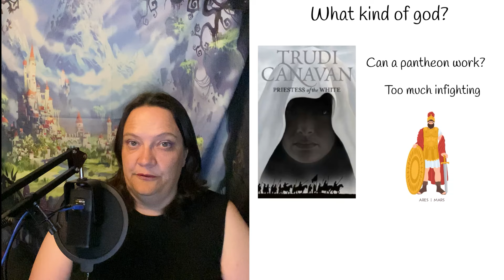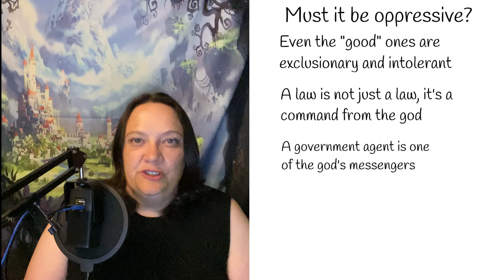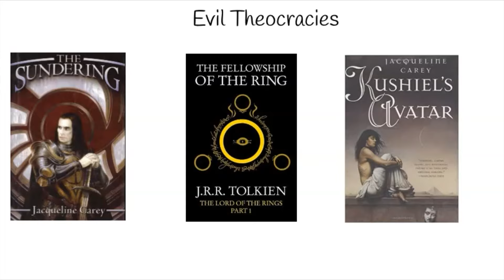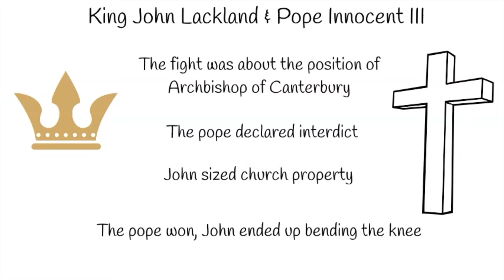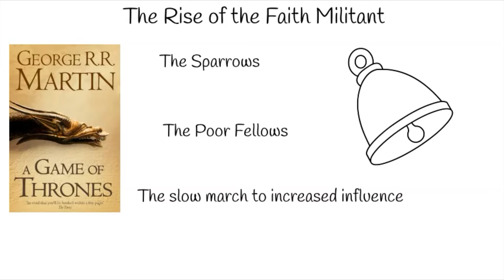Theocratic rule in fantasy worlds: Mistakes to avoid and secrets to know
Why are theocracy governments oppressive? What kind of pantheon and religion best supports a theocracy? What are some great examples of theocracy from fantasy? What about an indirect theocracy or one where the religion just has a lot of influence? Join Marie Mullany to discuss theocracies in fantasy, how to use them and the effect they have on culture and plot!

Chapters:
0:00​​ Intro
1:30 What kind of deity?
3:33 Oppression and Theocracies
6:11 Corruption & Theocracies
7:05 Evil Theocracies
11:12 Influenced by Religion
13:40 The Faith Militant
 15:46 How to make a Theocracy